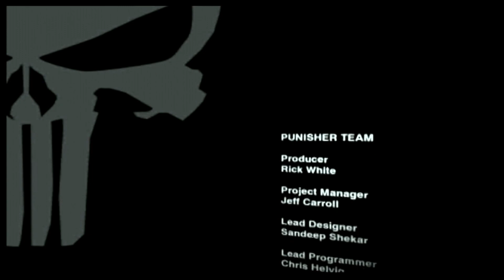Castle shanks all prisoners!! (Punisher Ep.8)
Castle shows his moves at takagi's nightclub then shanks his way through inmates in a prison to complete a puzzle on Jigsaw's face.